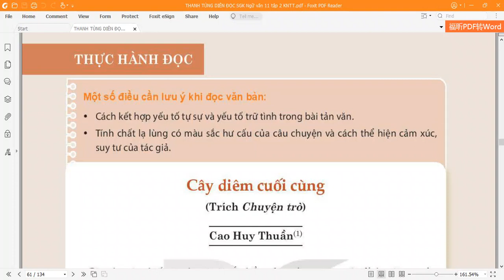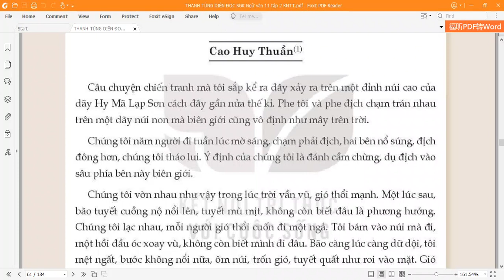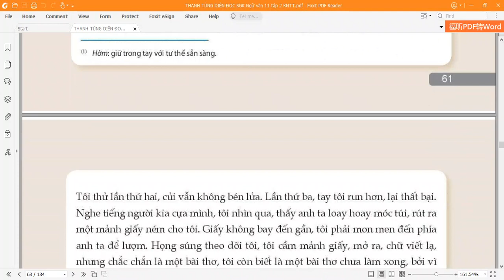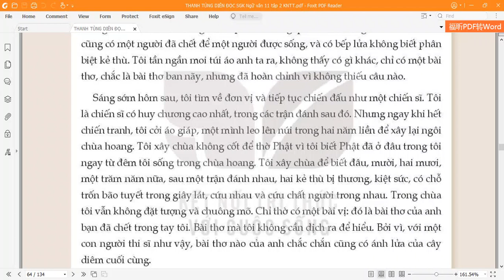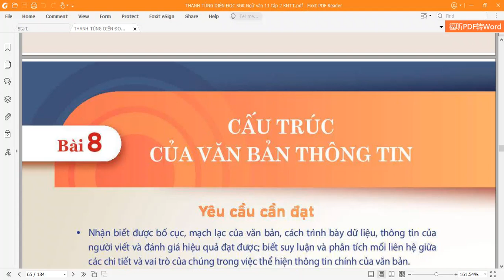Thực hành đọc Cây diêm cuối cùng Văn 11 Tập 2 KNTT